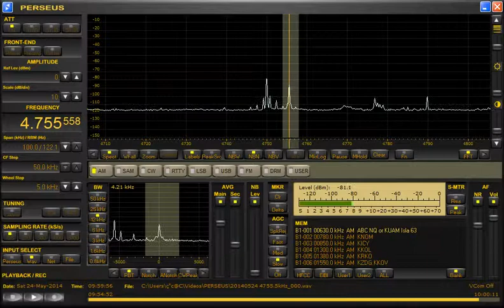4755.56kHz Cross Radio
2 minutes 33 seconds later "This is the Cross Radio..."
Date：Saturday 24-May-2014
Time：09:56~10:00（18:56~19:00 JST）
Announcement：English
Antenna：ALA1530S+
Receiver：PERSEUS
Location：Toki City. Gifu Prefecture.JAPAN